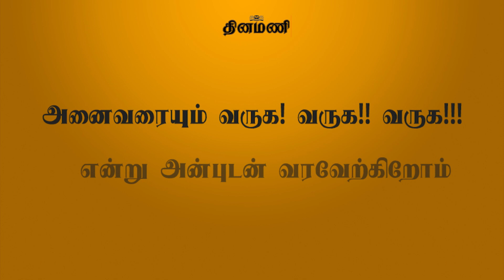தினமணியின் பாரதியார் நினைவு நூற்றாண்டு மலர் வெளியீட்டு விழா: ப்ரமோ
Dinamani Daily Seithigal Morning:
Dinamani Daily Seithigal Evening:
Dinamani Daily Breaking News:
Hourly Headlines: